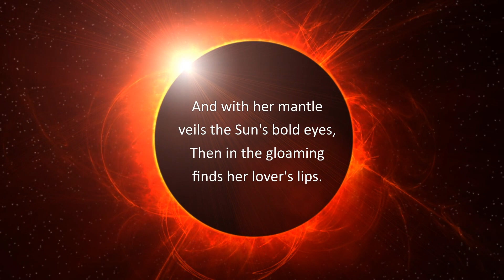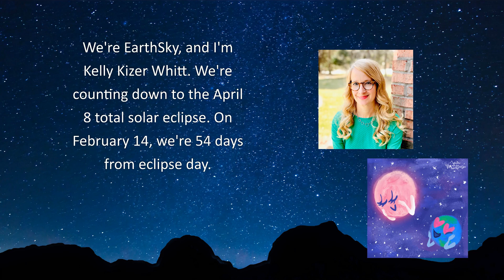For You, Valentine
A total solar eclipse will cross North America on April 8, 2024. Join us for a countdown! February 14, 2024 - Valentine's Day! - is 54 days until eclipse day. In this episode, join Kelly Kizer Whitt as she reads a love poem called A Solar Eclipse by Ella Wheeler Wilcox.

EarthSky

Countdown Team: Deborah Byrd, Kelly Kizer Whitt, Marcy Curran, Claudia Crowley, Cristina Ortiz, Will Triggs.